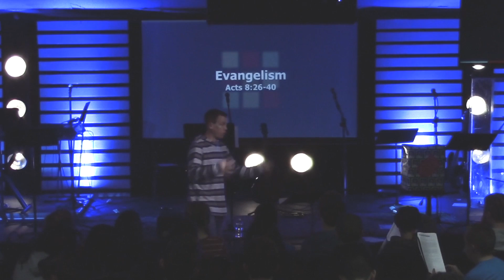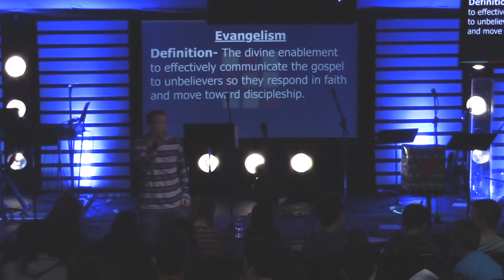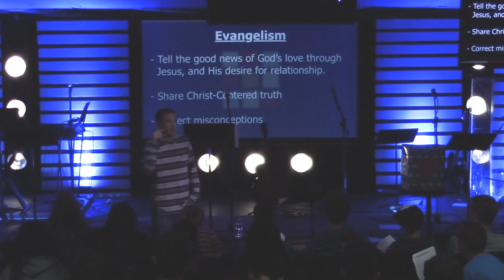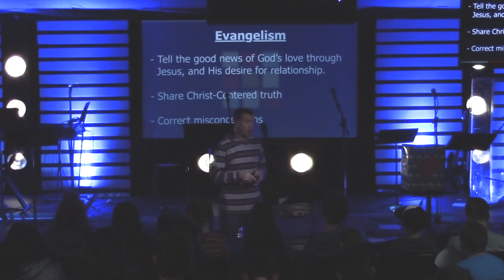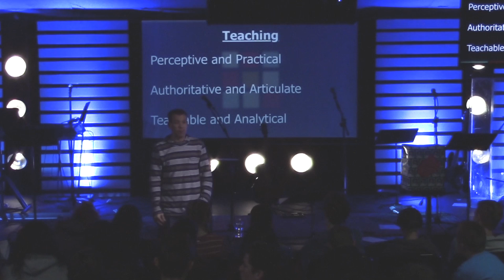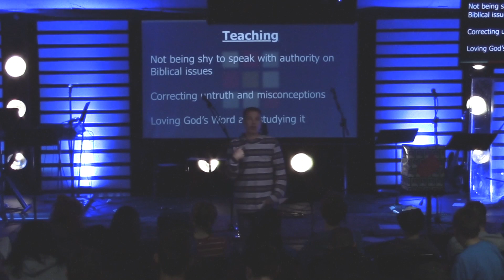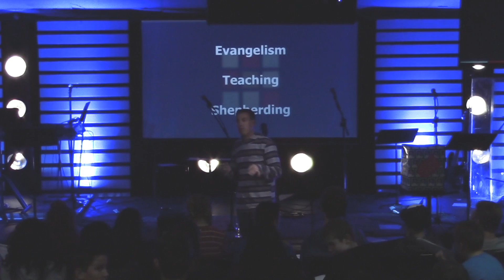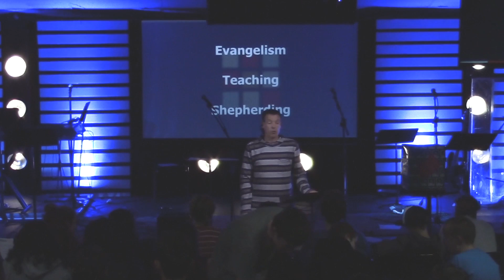Gifted Week 3